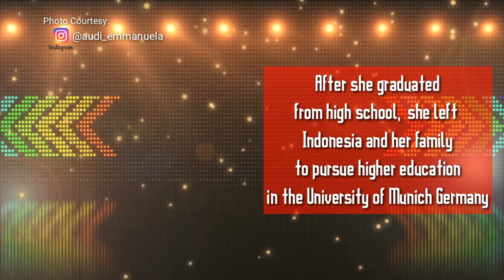FACTS ABOUT CLAUDIA EMMANUELA SANTOSO AND HER JOURNEY IN THE VOICE OF GERMANY 2019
Here are some facts of Claudia Emmanuela Santoso the rising superstar of Indonesia and the winner of The Voice of Germany 2019.

You can follow her in Instagram

All scoops that I have been using for this content are originally from Wikipedia.